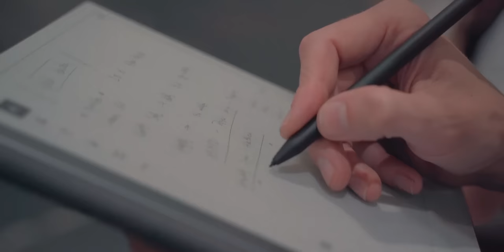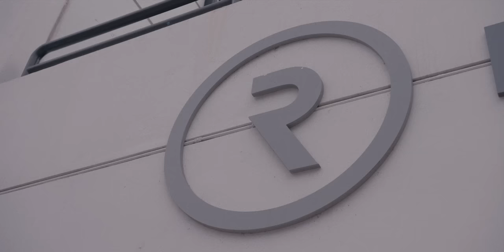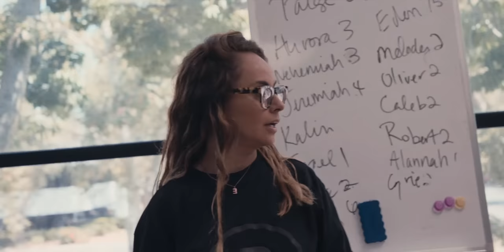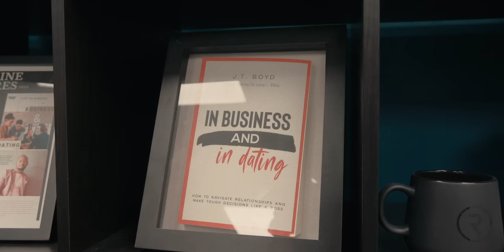ROAD TO REVELATION: LONDON // EPISODE 2 | ...AND SO, IT BEGINS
The team sets off to London to find a venue for Revelation Nights.

Join Prophet Lovy at Revelation Church LA every Thursday at 7.30pm and Sunday 10am-12pm. Located at 580 E Easy Street, Simi Valley, California 93065.